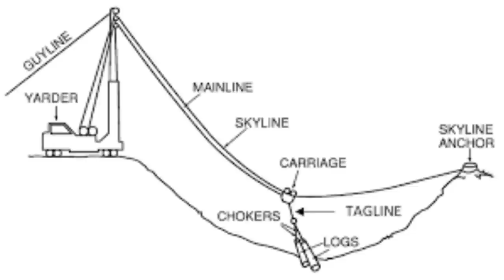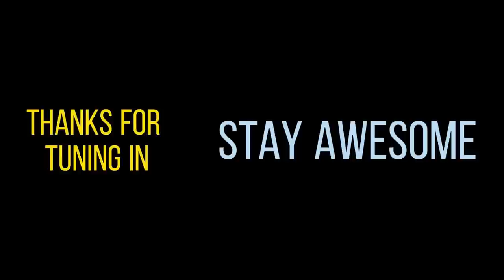ASMR BURGER KING WHOPPER : LOGGING IN THE 70'S, AN EPIC STORY: WHISPER MUKBANG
AN EPIC WHISPER STORY ABOUT MY LIFE IN A LOGGING CAMP WHILE MUNCHING A BURGER KING WHOPPER ONION RINGS  AND FRIES